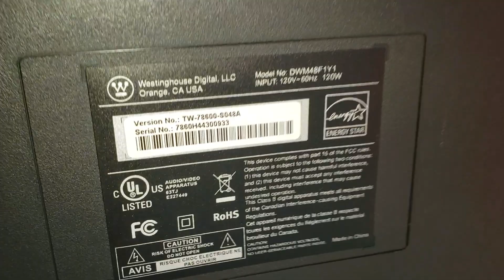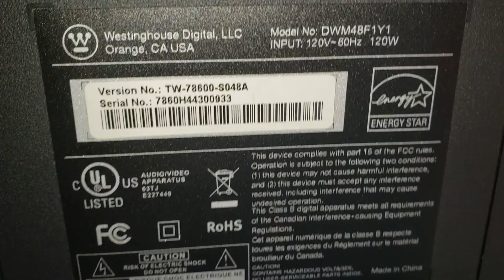Absolutely she is my baby love her to the moon and back and to bits and pieces(5)